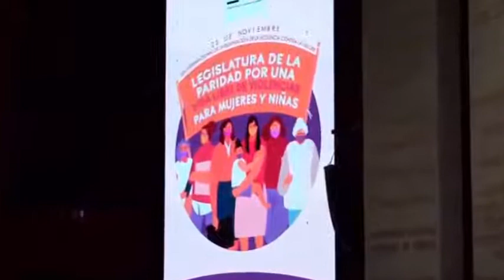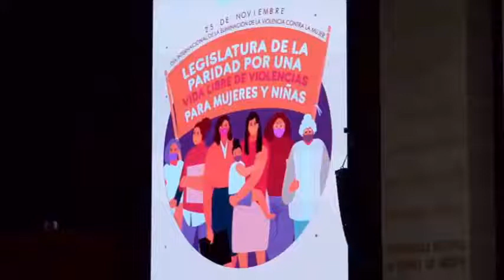Día Internacional de la Eliminación de la Violencia contra la Mujer Dip. Ruth Salinas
En tribuna, la diputada Ruth Salinas habló con motivo de la efeméride con motivo del Día Internacional de la Eliminación de la Violencia contra la Mujer.